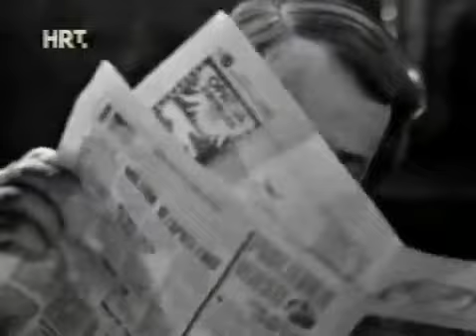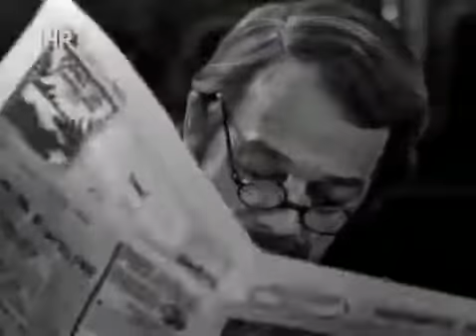Psihopati (1974) domaci film HD